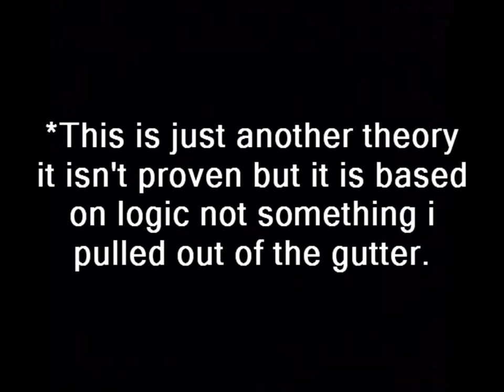Kino Der Toten - What if Hitler Won the War??!??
Kino Der Toten - What if Hitler Won the War??!?? A new theory for kino der toten what if hitler won the war basic logic suggests this is something that has to be considered